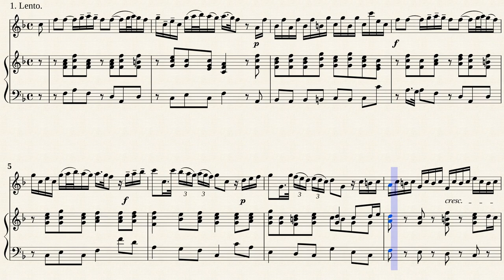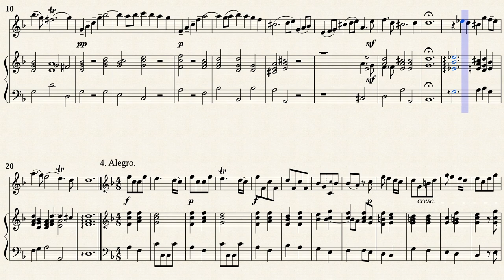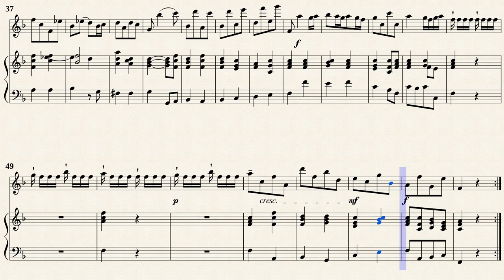Telemann, G. P. _ Violoncello Sonata D-Dur, TWV 41:D6 [Trv, Viol, Hch]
Arr. by : Walter Upmeyer (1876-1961)
Violoncello Sonata in D-Dur, TWV 41:D6
Transcribed for Traverso, Viola da gamba, Cembalo in F-Dur
Public Domain